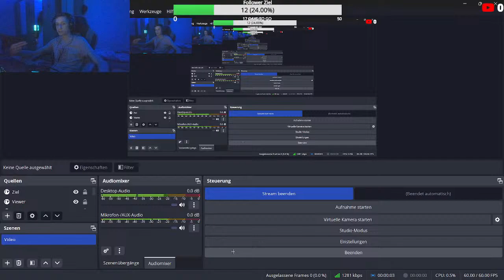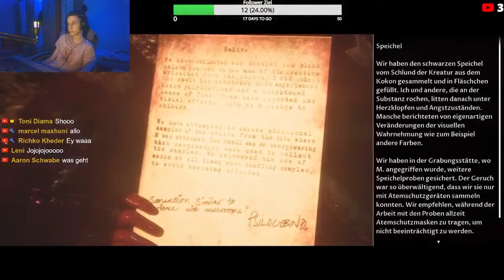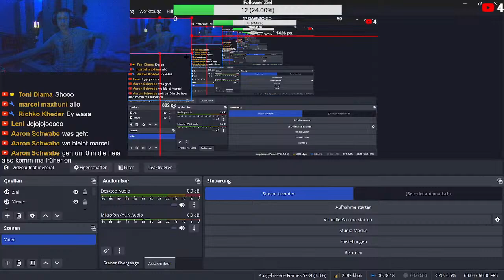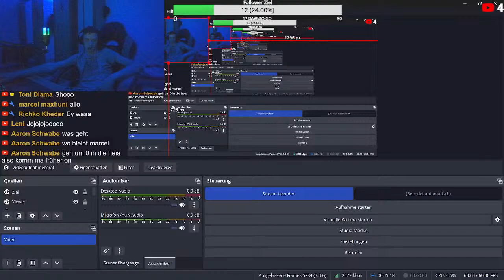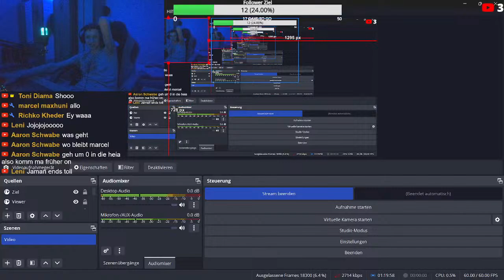The Dark Pictures PT.2